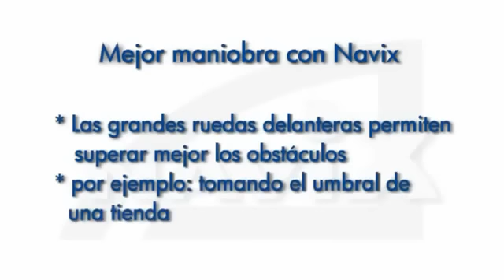SILLA ELECTRICA NAVIX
Le garantizamos el mejor precio